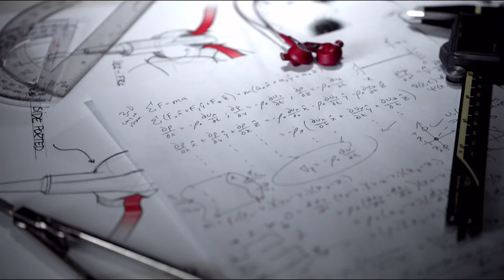HSN | Soft & Cozy Gifts 11.15.2016 - 05 PM